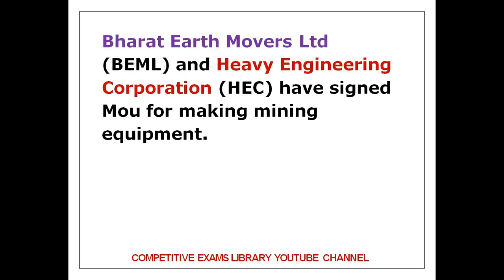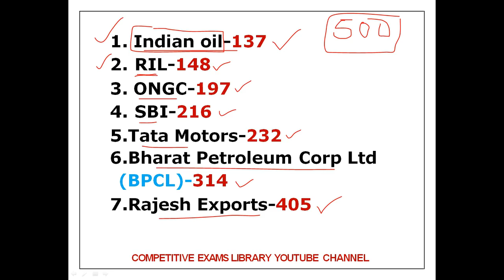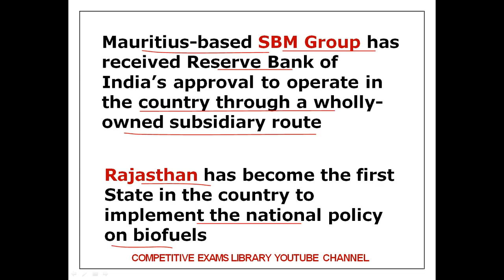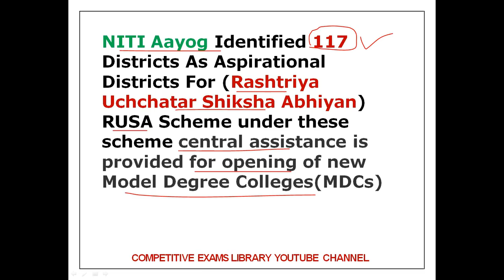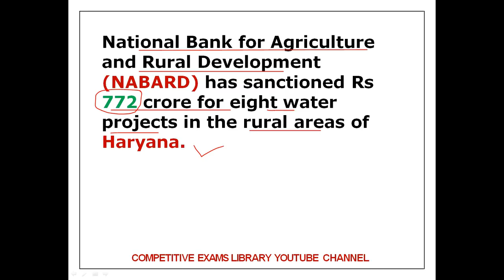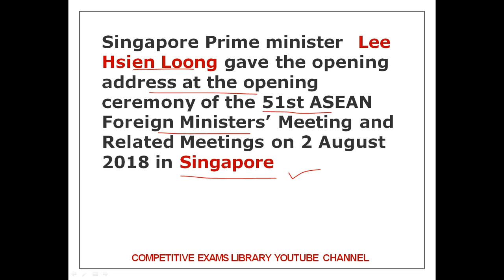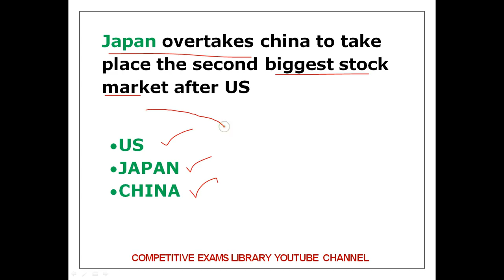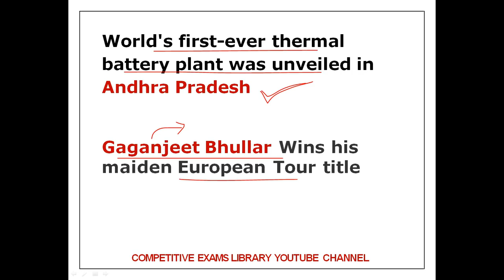August Month 2018 Imp Current Affairs Part 1 In Telugu usefull for all competitive exams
50 STATIC GK TOPICS LIST WITH PDFS AND TRICKS